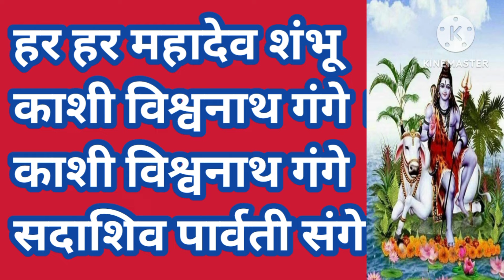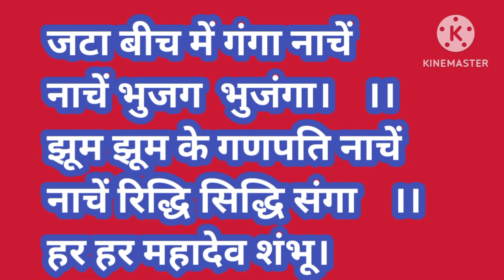Shravan Maas Shiv Mahapuran Adhyay 3 । शिव महापुराण अध्याय 3 । सावन में शिव कथा सुनने का फल